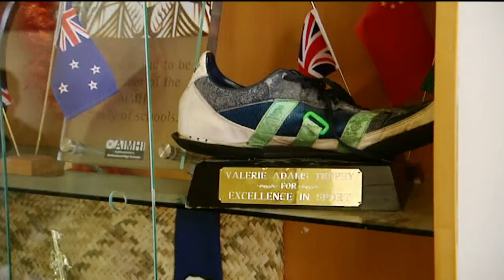Olympian Valerie Adams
There's Olympic pride in the village of Houma in Tonga.  The extended family of Valerie's late mother gather to celebrate her Silver medal.  And students from her former high school, Southern Cross Campus in Mangere, are just as proud of Valerie's success.